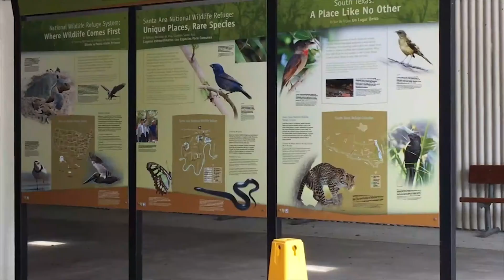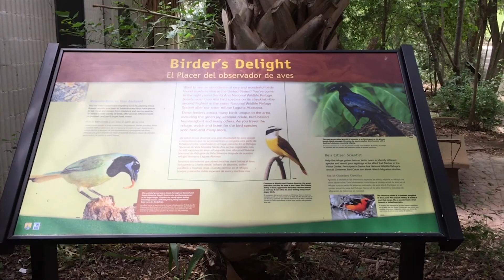Santa Ana Wildlife Refuge Doc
Yazmin Cantu
Laura De Leon
Sean Gilpatrick
Roy Meave
Gaby Salas